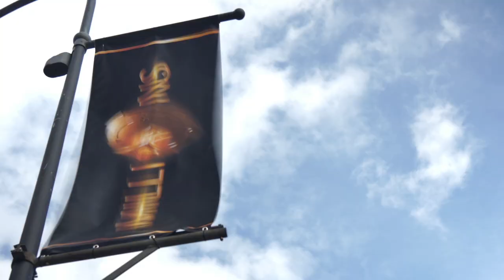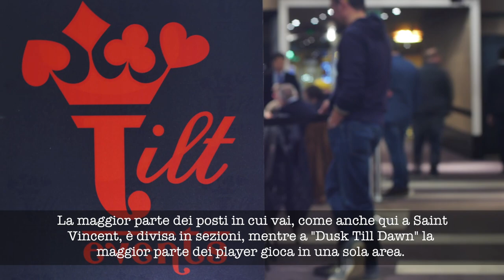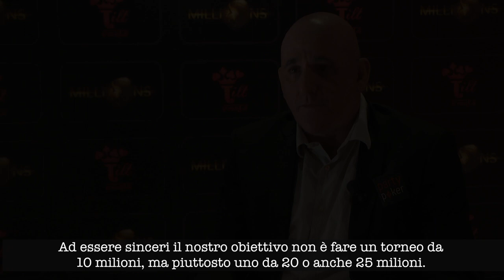Simon Trumper e il Millions di PartyPoker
Simon Trumper è uno degli ideatori di questo nuovo format di PartyPoker che vedrà un montepremi di 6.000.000 di sterline alla fase finale di Nottingham. Proprio lui ci racconterà i motivi che hanno portato questa innovazione nel poker live.